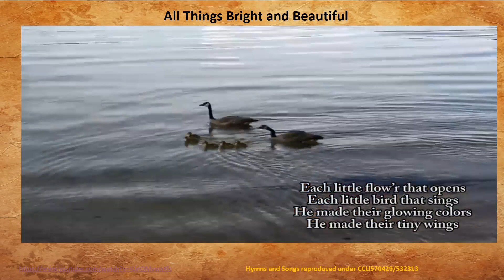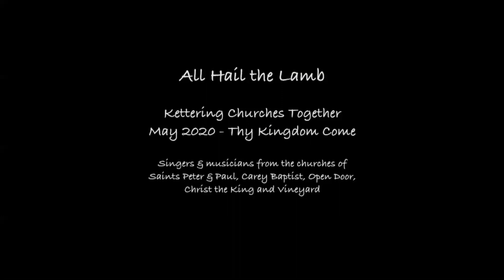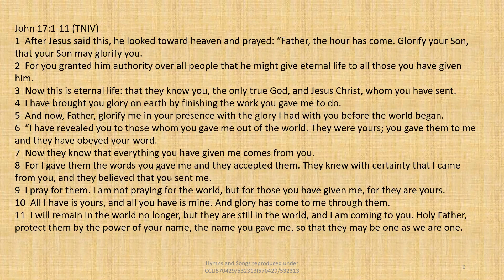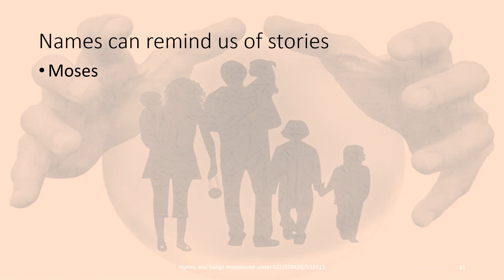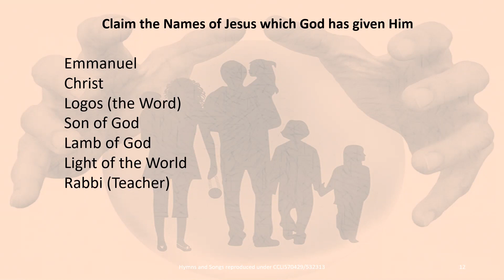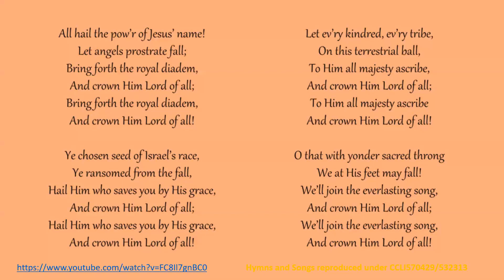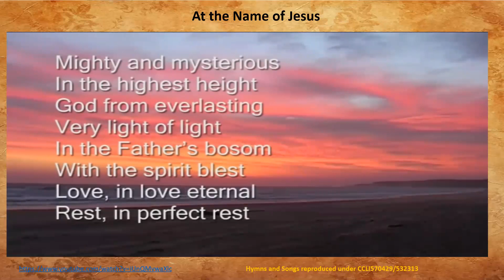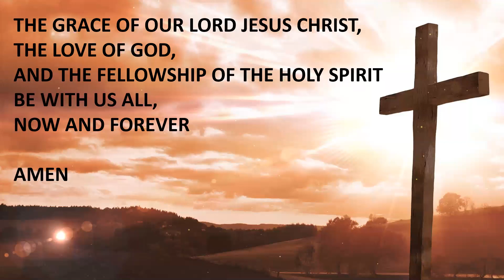Virtual Service Kingsthorpe Baptist and Methodist Churches 24 May 2020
The virtual service held with the fellowships of Kingsthorpe Baptist and Methodist Churches during the coronavirus pandemic on 24th May 2020